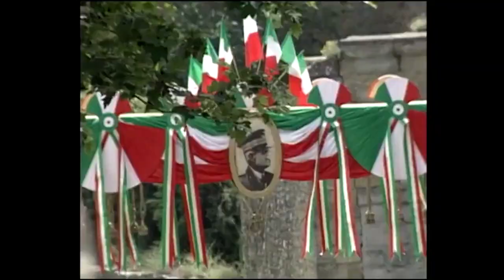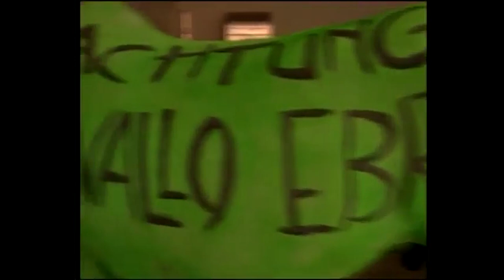LIFE IS BEAUTIFUL (1997) | Behind The Scenes of Roberto Benigni Movie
Making of Life Is Beautiful (B-Roll)

When an open-minded Jewish librarian and his son become victims of the Holocaust, he uses a perfect mixture of will, humor, and imagination to protect his son from the dangers around their camp.

Genre: Comedy, Drama, Romance, War
Director: Roberto Benigni
Cast: Roberto Benigni, Nicoletta Braschi, Giorgio Cantarini, Giustino Durano, Marisa Paredes
Production & Credits: Melampo Cinematografica, Cecchi Gori Group Tiger Cinematografica
Distributors: Miramax, New Films International
Country: Italy